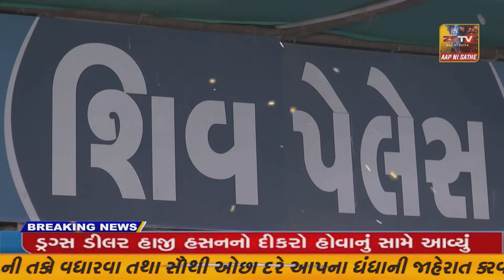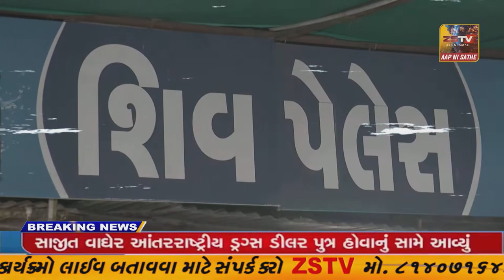- દુર્ગા અષ્ટમી ને લઈ ને ભુકાઓને મનગમતુ ભોજન કરાવ્યુ- ૧૦૦ જેટલા આંગણવાડી ના ભૂલકાઓ ને ભોજન કરાવ્યુ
- પ્રાંતિજ દુર્ગા અષ્ટમી ને લઈ ને ભુકાઓને મનગમતુ ભોજન કરાવ્યુ
- ૧૦૦ જેટલા આંગણવાડી ના ભૂલકાઓ ને ભોજન કરાવ્યુ//ZSTVNEWS/